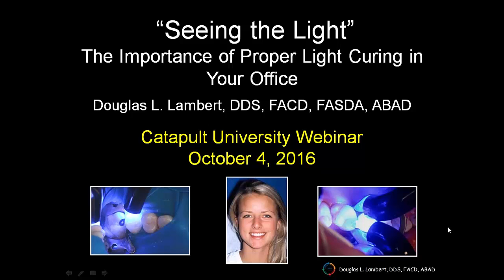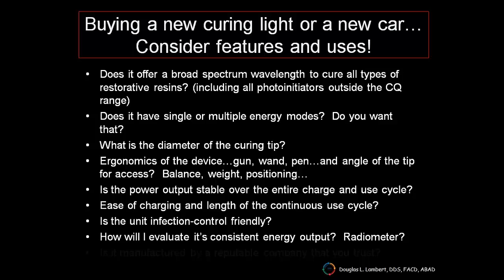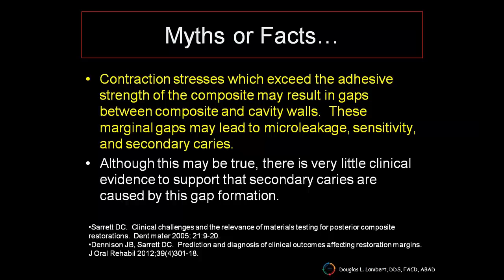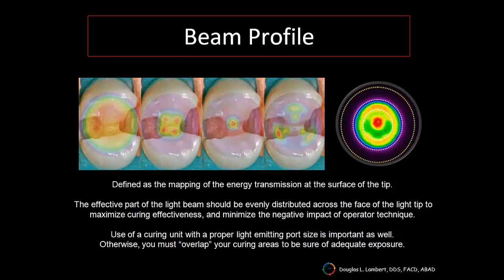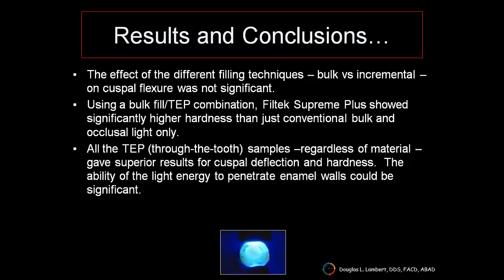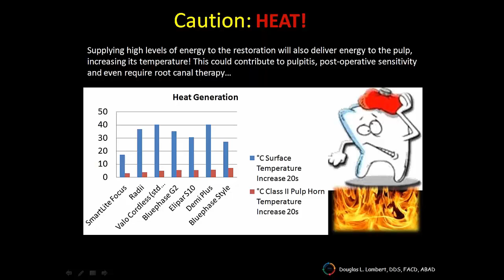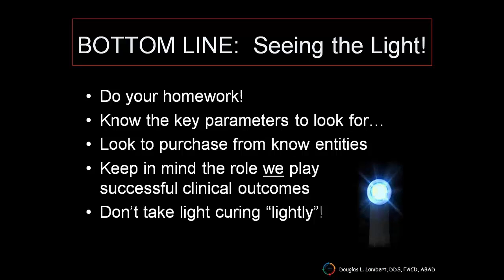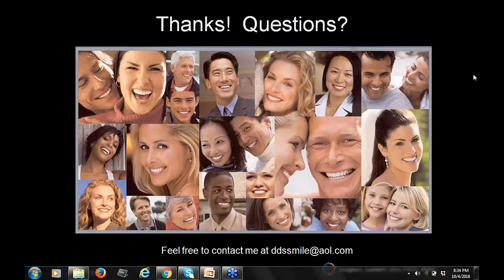Seeing the Light: Dental Education on Proper Dental Light Curing by dentist Doug Lambert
COURSE SUMMARY

For most contemporary dental offices, the use of LED curing lights play a huge role in our daily restorative techniques. With the increased placement of bulk fill materials in direct composites, there is considerable evidence that delivering inadequate energy to the restoration can result in less than optimal properties and clinical outcomes. This webinar will focus on the importance in selecting, utilizing and maintaining our curing lights in order to create successful clinical outcomes for our patients.

LEARNING OBJECTIVES

Review the importance of proper light curing
Understand how beam profile uniformity and the positioning of the light source play a key role in clinical success
Learn how you can evaluate your current LEDs for effectiveness
Identify issues of concern with high output lights and short curing times
Utilize this information in a practical and positive manner in your practice